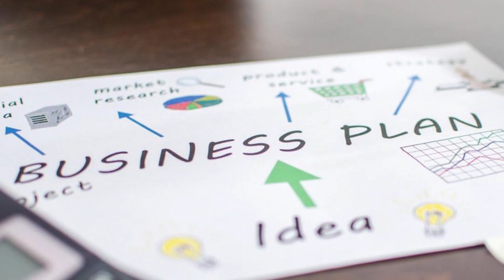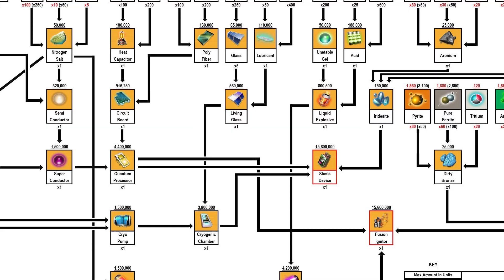FFXIV - Making INSANE gil guide 7 - REALM REBORN RED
THE REALM REBORN RED TASTES THAT BAD WE JUST SPRAY IT IN EACH OTHERS FACES

Sweet profits here where we sell the Realm Reborn Red for mad gil gains. Gil farming has ever come across this easy. You will open your own Wineport to compete with the Wineport thats at the port where they create the wine. The Rising will NEVER, EVER, BE THE SAME AGAIN.

If you are looking to make heavy GAINS on FFXIV then this series of guides will take you on a satirical journey on how to get it done. The INSANE gil guide will be released every FRIDAY for your viewing pleasure.